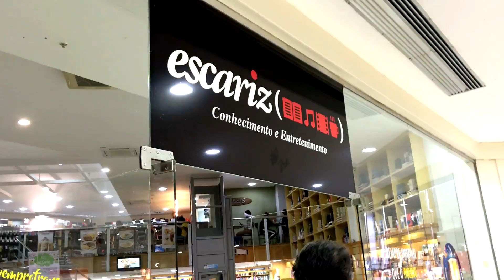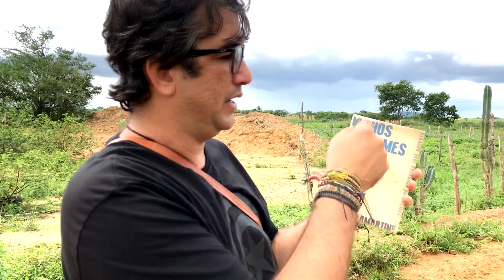Enterro de Antigamente | O Cangaço na Literatura | #335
Já parou pra pensar como se enterrava no Sertão Nordestino antigamente e ainda em alguns lugares remotos? Pois bem, este é um dos melhores programas para se passar em sala de aula, não acha? Valeu@!